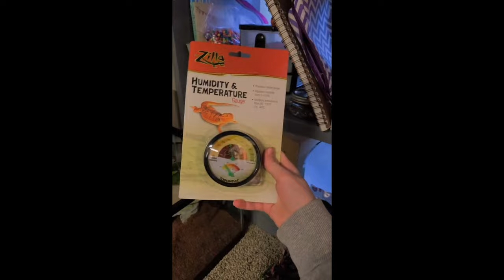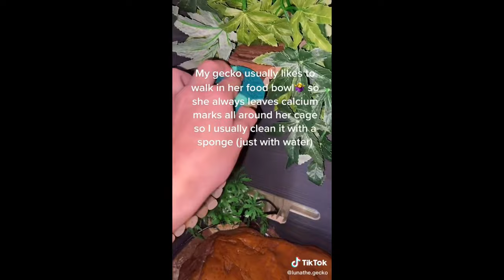Funny Leopard Gecko / TikTok & İnstagram Compilation 2023 4K PART 2